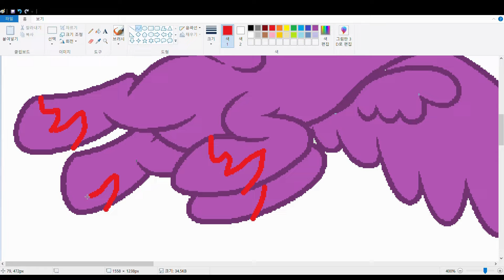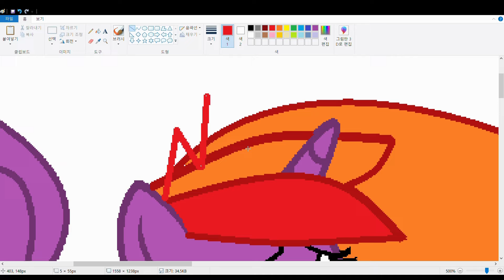MLP [Next Gen] I love my new home (SpeedPaint)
Character:
Princess Cloud Seia

For drawing:
MS Paint